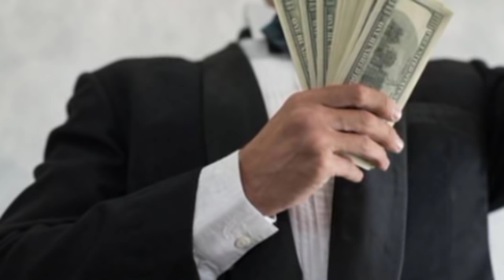Big News || Team Alpha New Update🇬🇧|| EEHHAAA UPDATE || Jaa lifestyle new update today 😲💶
jaa lifestyle real add
jaa lifestyle EEHHAAA